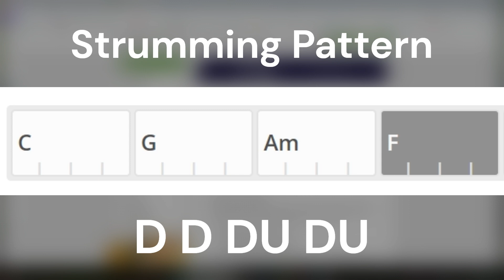A Simple Chord Progression in the key of C Major with Drum Beats || C, G, Am, and F 🎸🎸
This video demonstrates how to play the C, G, Am, F chord progression on the guitar. It’s a great starting point for beginners! 🎸

Here’s a simple chord progression in the key of C major using the chords C, G, Am, and F. I’ll also provide a basic strumming pattern for you:

Chord Progression:
C (C major)
G (G major)
Am (A minor)
F (F major)

Strumming Pattern:
D D DU DU